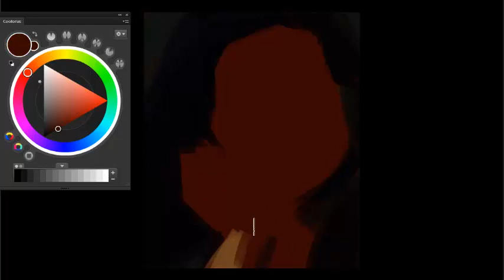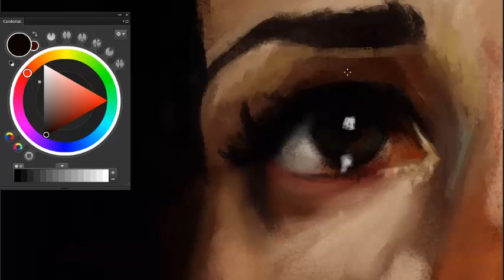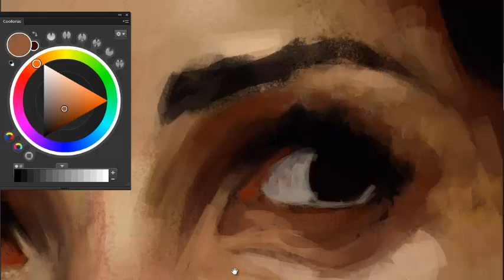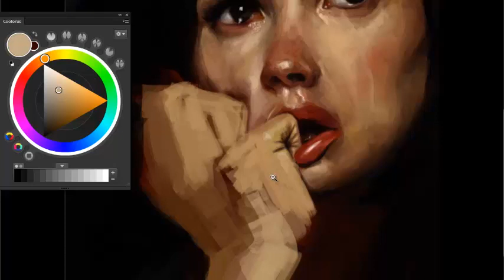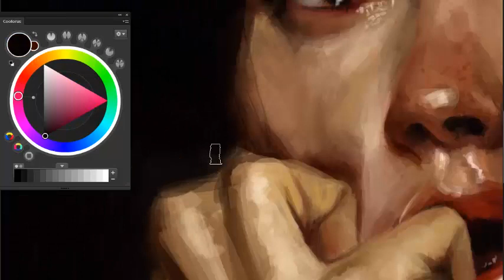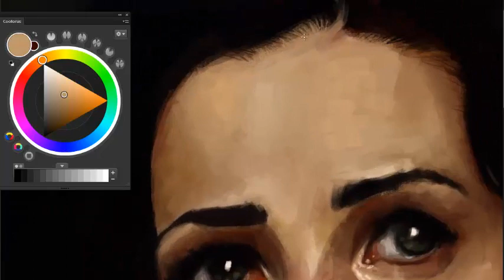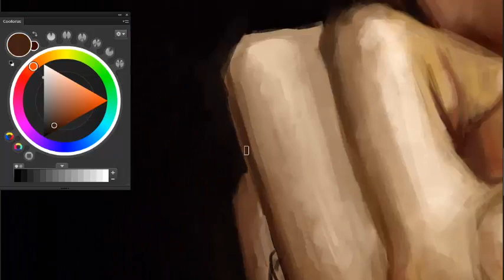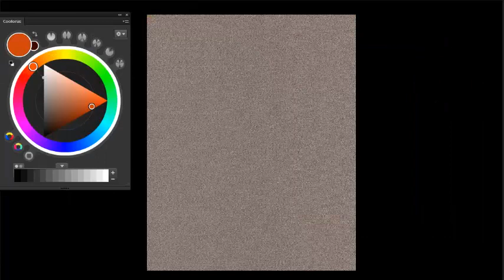Desperate speed painting time lapse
just a speed painting hope you like it :)